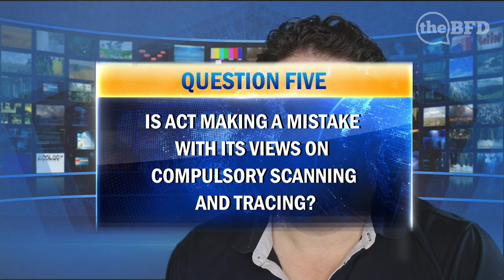Politicast - Episode 3 - Covid Respnse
Cam Slater discusses New Zealan's latest Covid response.

This video is produced by Cam Slater and The BFD, New Zealand's most well known blogger and trusted news site.